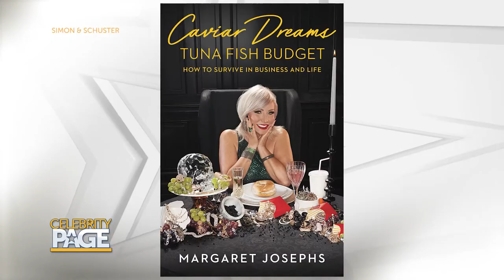Oscars Fashion Trends With RHONJ's Margaret Josephs | Celebrity Page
Fashion designer and RHONJ star, Margaret Josephs chats with our Sonia Isabelle about this year's fashion trends at the Academy Awards!